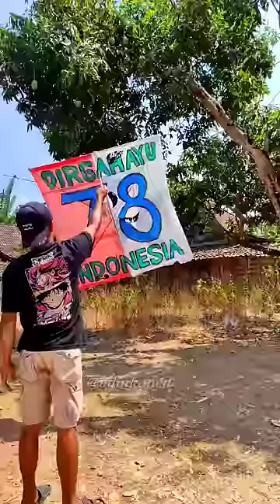Modifikasi LAYANGAN RUSAK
Modif layangan
Layangan kotak
Membuat layangan
Kreasi layang
Festival layang
Ide kreatif